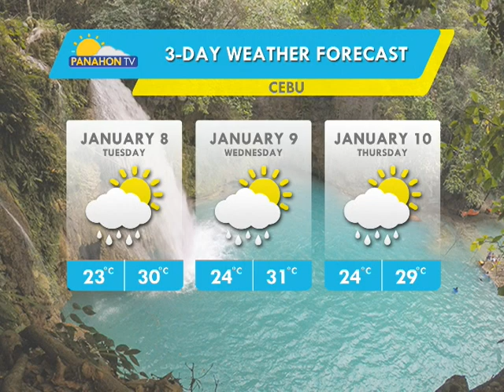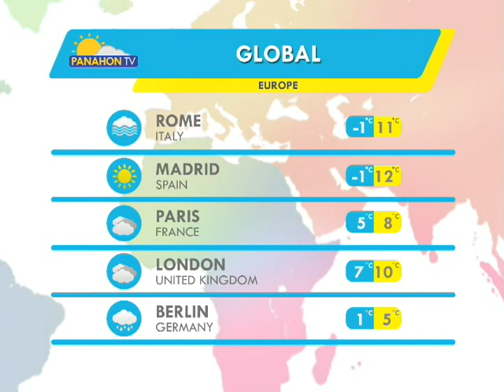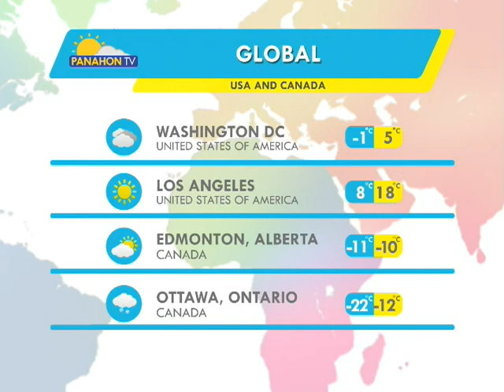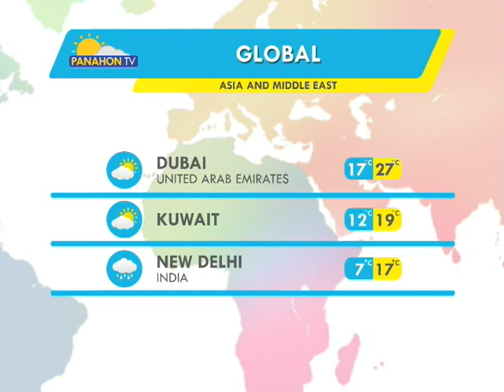Panahon.TV | January 7, 2019, 5:00AM (Part 3)